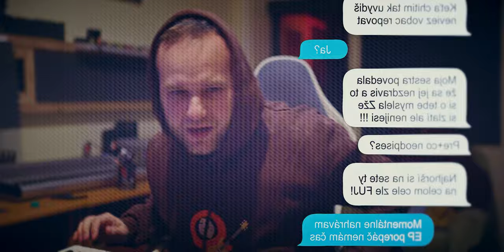Crack - 222 ft. Karina Pedro (prod. Sadek Beats)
CREDITS:
➤Rap/Lyrics by : Crack , Karina Pedro